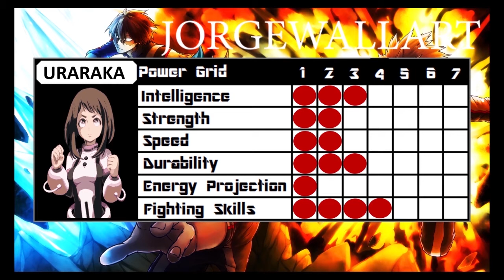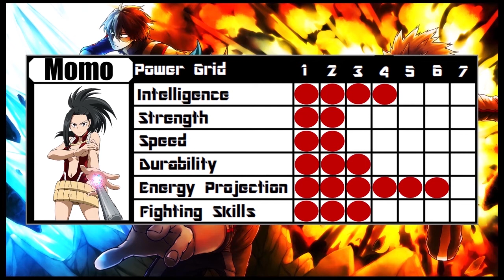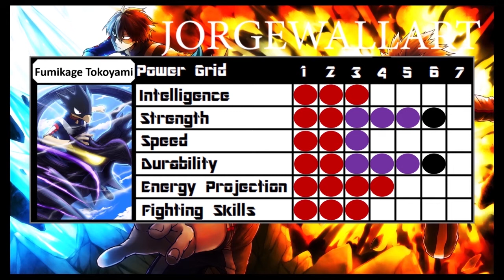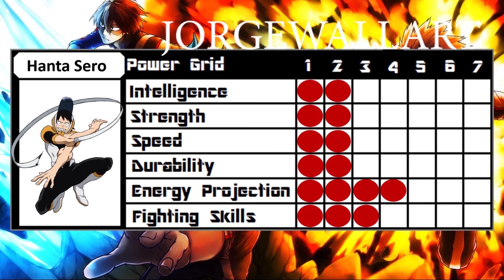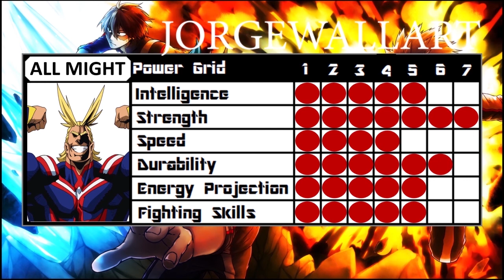Boku no hero niveles de poder